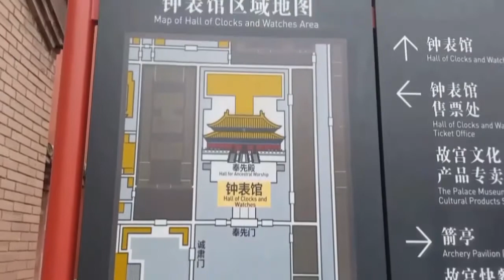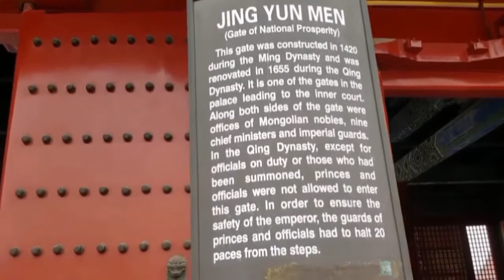Vlog : BoBoiBoy ID Berburu di KOTA TERLARANG di Cina aneh & unik (Forbidden City)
kali ini an Dika VLOG waktu jalan jalan ke China, ini Vlog tentang boboiboy id sedang di Kota Terlarang / Forbiden City